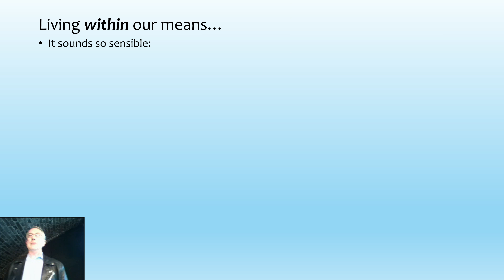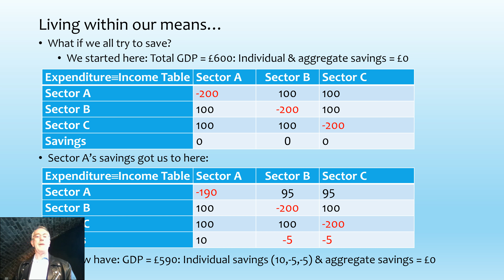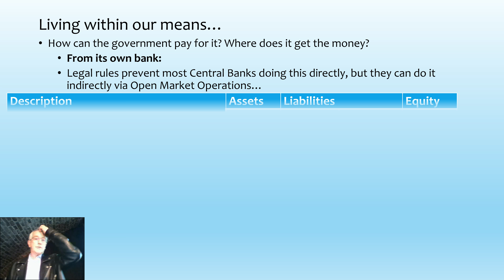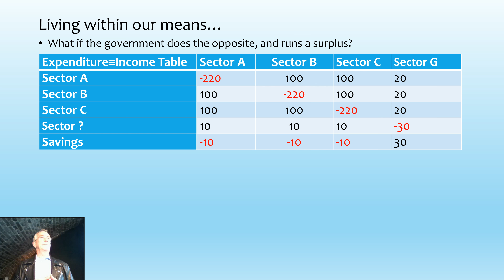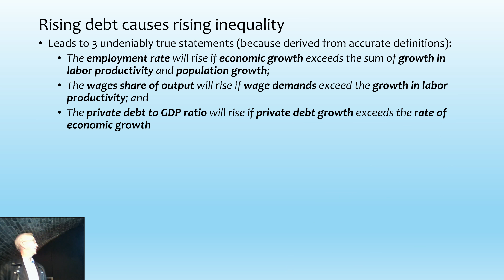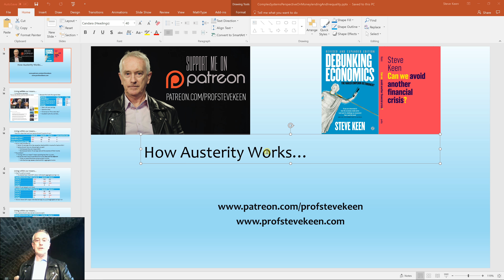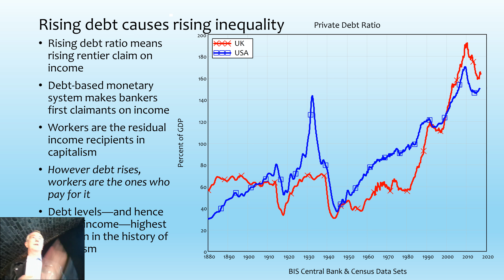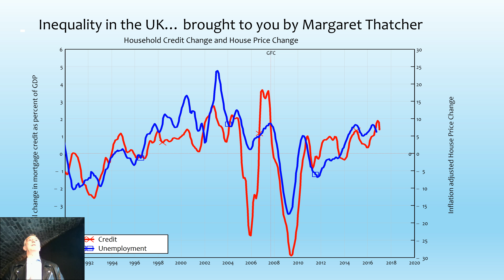How Austerity Works: a simple numerical example that any intelligent person can understand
I provide a simple numerical explanation of how austerity works at the micro (individual person, industrial sector, or country) and the macro level (country, or group of countries in a currency union).